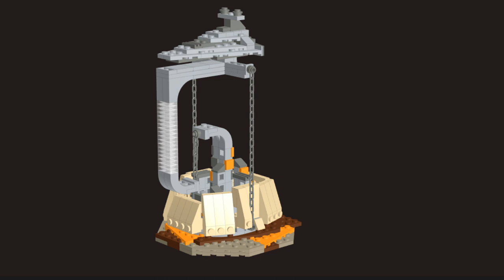Lego Tensegrity Sculpture Star Wars Destroyer The Empire Over Jedha City MOC